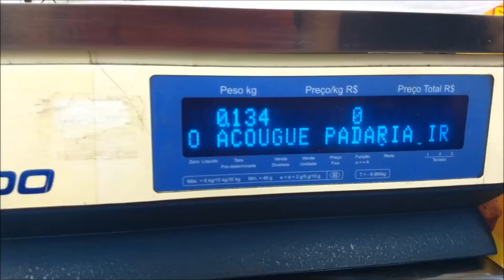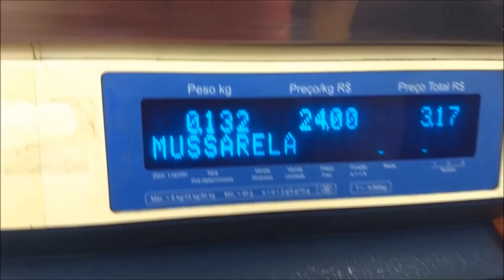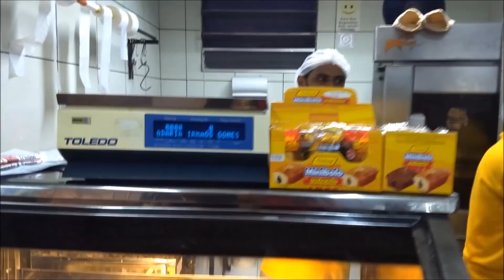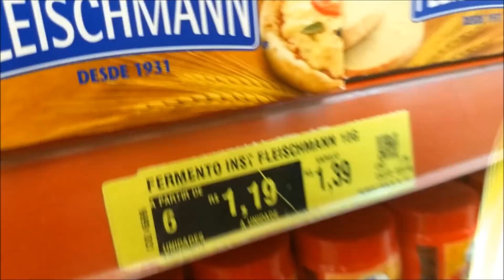PÃO MAIS ECONOMICO DO MUNDO COM 10 FAZ 60 Ganhe dinheiro Culinária em Casa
Como Fazer Pão Caseiro (Receita Da Lu)
Pão caseiro simples para venda, depois que vc comer este pão rápido de fazer vc nunca mais vai querer comprar pão francês!! Faça vc mesmo seu pãozinho.Esse pão pode te ajudar a ganhar um dinheirinho e aumentar a renda financeira!! Espero que gostem

Se puder compartilhar no seu Facebook e whatsapp ficarei muito grata e feliz.
Se fizer tira uma foto e me marca no Instagram; Culináriaemcasaoficial
  Culinária em Casa